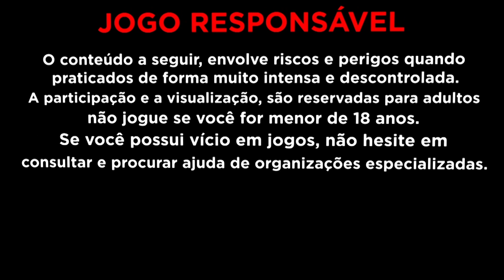MINUTO FORTE DO FORTUNE MOUSE ?